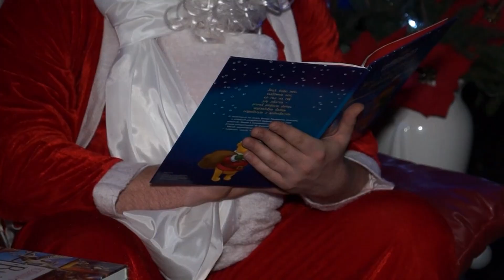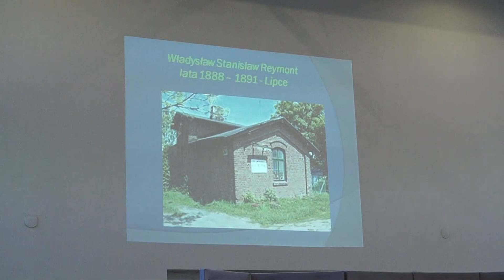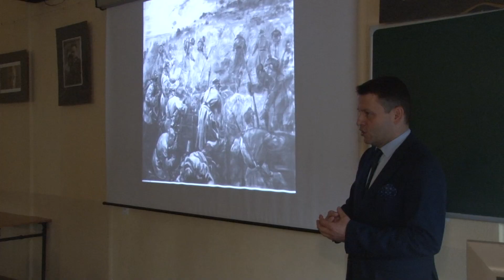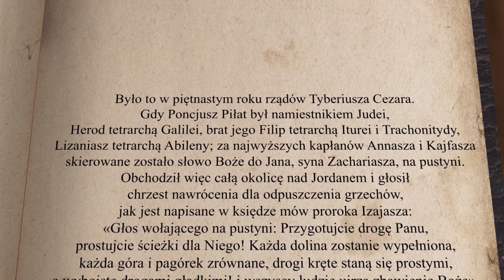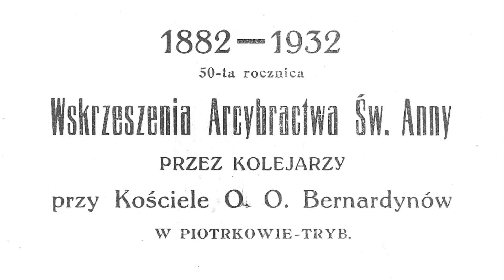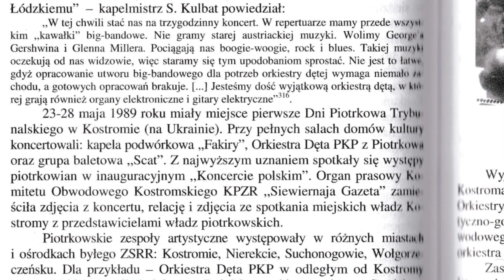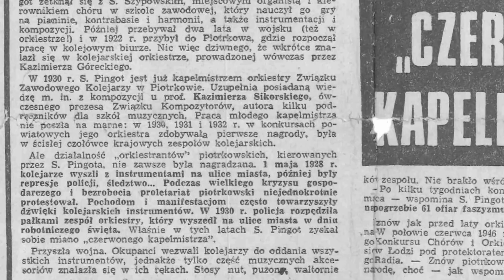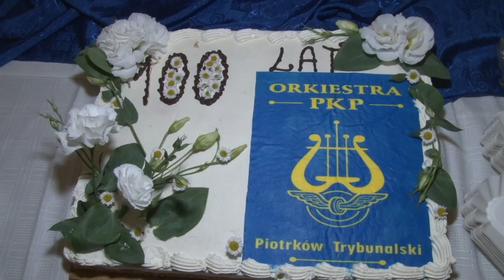07.12.2018 TV PIOTRKÓW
W wydaniu:
1.Choinka miejska.
2.Mikołajki policja i akcja krwiodawstwa.
3.W fabryce bombek.
4.Wolontariusz roku.
5.Dzień patrona- Budowlanka.
6.Konkurs o Piłsudskim.
7.Spotkanie z Witoldem Stawskim.
8.Wystawa OEA

VERBUM
Piotrków, którego nie znacie.